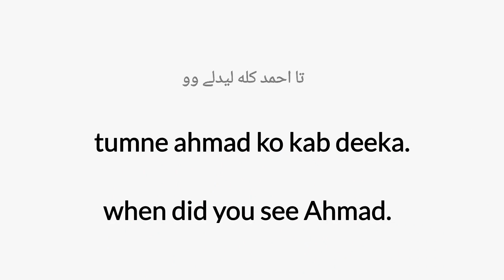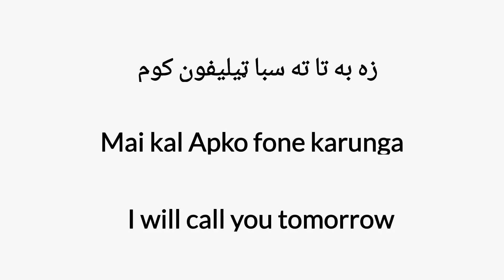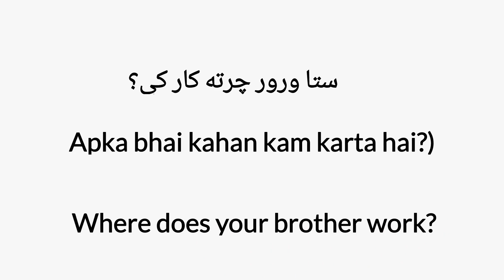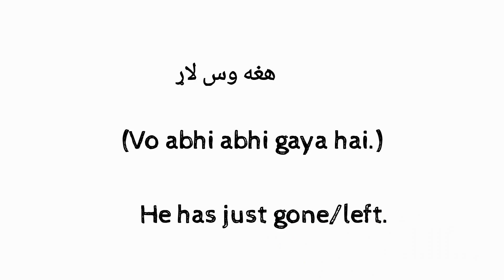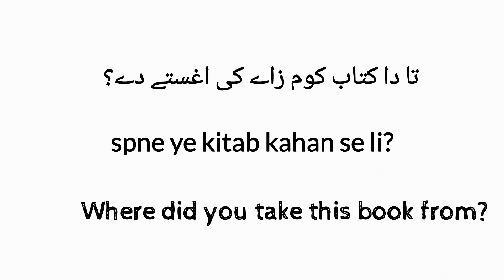English to Pashto sentences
English to Pashto sentences daily use.